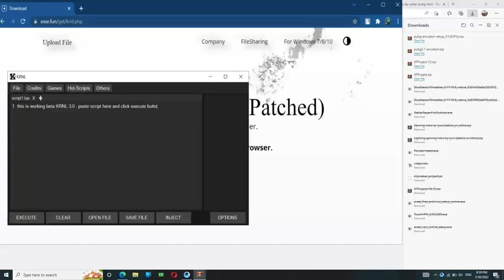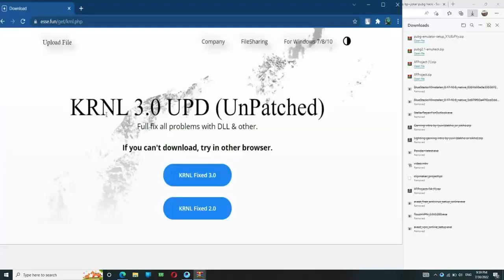KRNL RELEASE FIX - BETA KRNL - DOWNLOAD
KRNL full of tested in 2022 synapse / krnl / vega x / jjsploit / dansploit all roblox games.
Roblox script hack or use kill all, new jailbreak update, jailbreak roblox 2022 script krnl.
Roblox shinobi life 2 hack, your bizarre adventure script 2022, your bizarre adventure ?
New 2022 KRNL roblox exploit, synapse x exploit, roblox krnl without no key systems?
Roblox exploit download, roblox exploit 2022, krnl download krnl - download 2022 free.
Joelboi36hd, brand you gui for lumber tycoon 2, cracked synapse out now, synapse free.
Linkvertise bypass iphone, linkvertise bypass, linkvertise bypass ios, the best executor.
Your bizarre adventure script, roblox your bizarre hack, your bizzare - adventure script.
Review free krnl exploit, vega x roblox, or synapse x exploit for Arsenal scripts working!